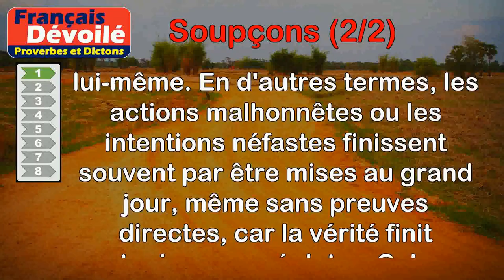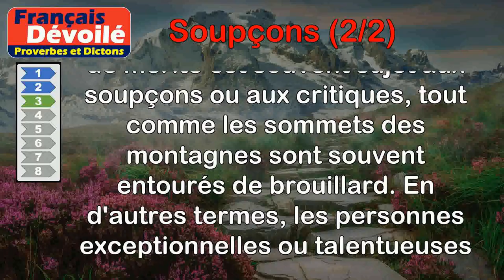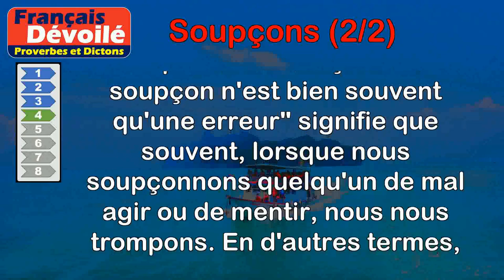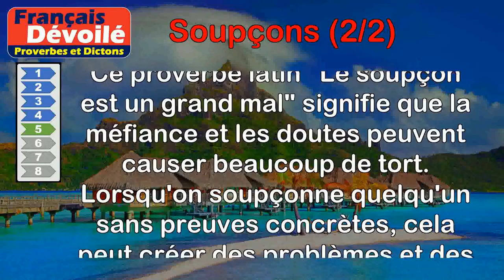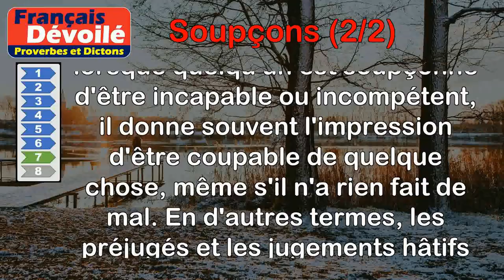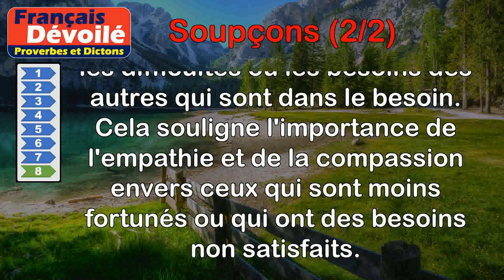Proverbes - Soupçons (2 de 2)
00:00 Introduction
00:07 Proverbe Français - Le crime soupçonné se démasque lui-même.
00:50 Proverbe Français - Mieux vaut être en ce monde trompé que soupçonner toujours.
01:33 Proverbe Turc - Point de montagne dont le sommet ne soit entouré de brouillard, point d'homme de mérite qui ne soit entoure de soupçons.
02:10 Proverbe Français - Le soupçon n'est bien souvent qu'une erreur.
02:53 Proverbe Latin - Le soupçon est un grand mal.
03:38 Proverbe Latin - Le soupçon engendre lui-même le soupçon.
04:21 Proverbe Français - Qui est soupçonné d'être un incapable, à bien l'air souvent d'être coupable.
04:58 Proverbe Kurde - Un estomac rassasié ne soupçonne pas la faim.